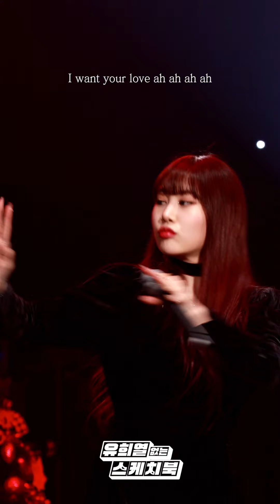[세로 직캠] 제이미 - 5가지 Christmas (JAMIE - FAN CAM) 유희열 없는 스케치북] [You Heeyeol’s Sketchbook] | KBS 방송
[세로 직캠] 제이미 - 5가지 Christmas (JAMIE - FAN CAM)  유희열 없는 스케치북]